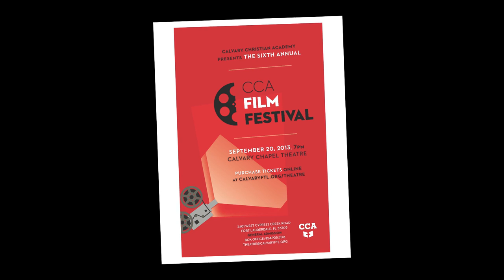2013 CCA Film Festival Trailer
This is the trailer for the CCA Film Festival on Friday, September 20, 2103.